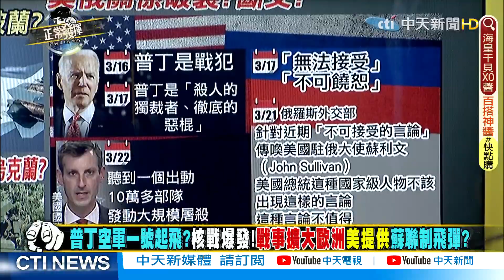【超黑內幕「正」精彩】難過!東方航空斷式下墜 陸媒爆料 嚴控維修費用闖的禍@gugumiao-z4q 精華版